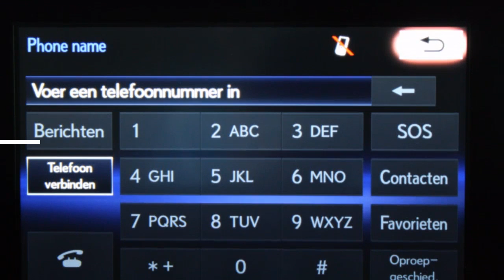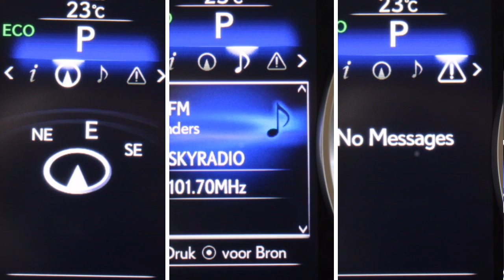Lexus IS 300h First Edition Leder, 18" Velgen, Premium Navi